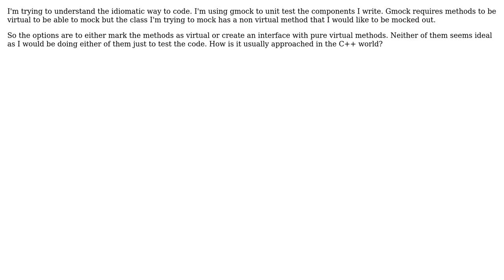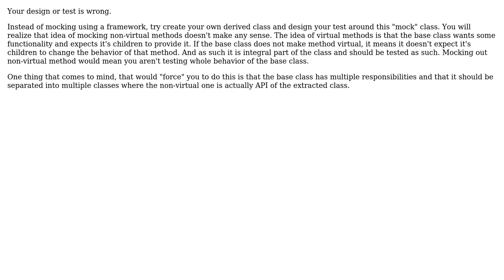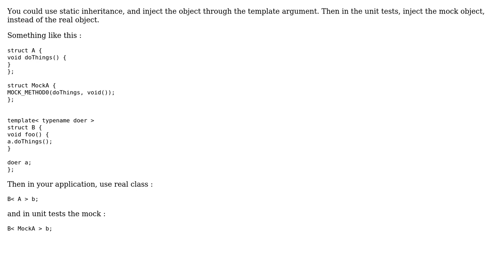Software Engineering: When to mark a function as virtual? (3 Solutions!!)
Software Engineering: When to mark a function as virtual?

With thanks & praise to God, and with thanks to the many people who have made this project possible! | Content (except music & images) licensed under CC BY-SA | Music | Images & others | With thanks to user gnat user Euphoric user B? user broun user Andy and the Stack Exchange Network Trademarks are property of their respective owners. You are responsible for your own actions.